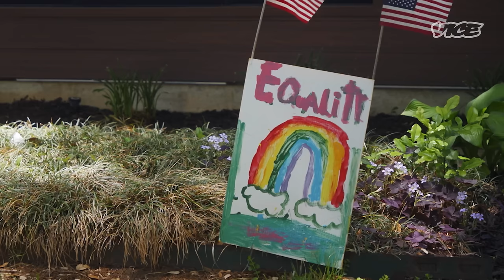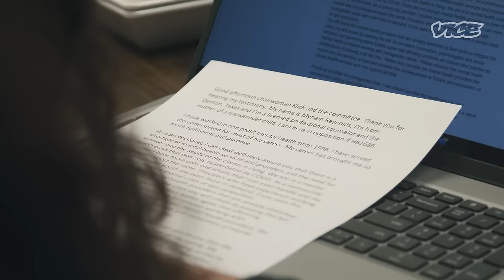Trans Kids Are Fighting for Their Rights in Texas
When Texas lawmakers introduce a record number of anti-trans bills, transgender kids and their families from across the state converge on the Capitol to fight back.